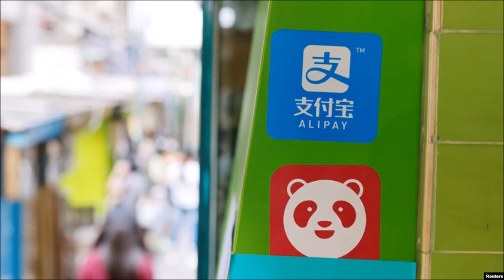新闻夜线11月11日：拜登将审查特朗普对华关税，美零售订单或回流中国；北京再出重手反垄断，电商巨头可能好景不再；拜登上台习近平日子或更不好过？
新闻夜线 Daily Evening News